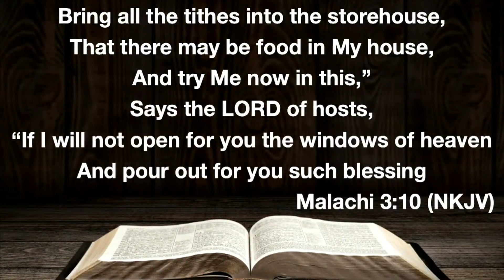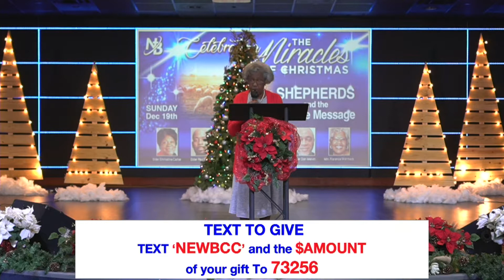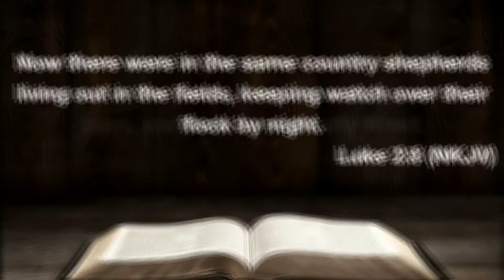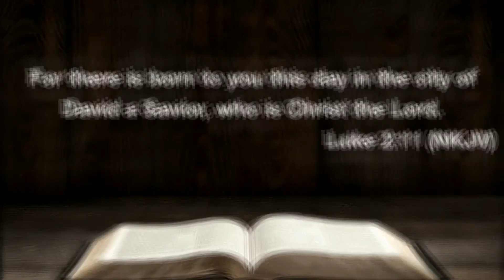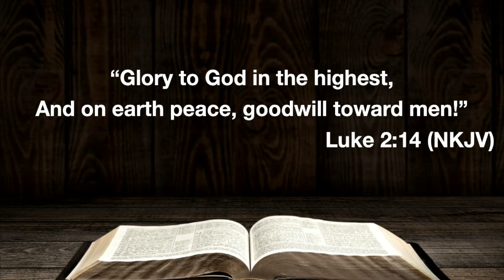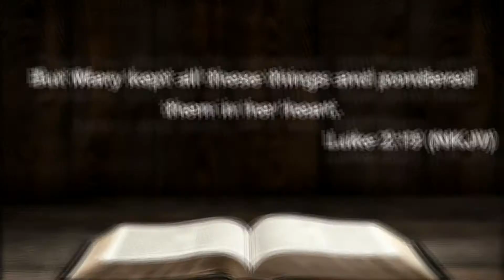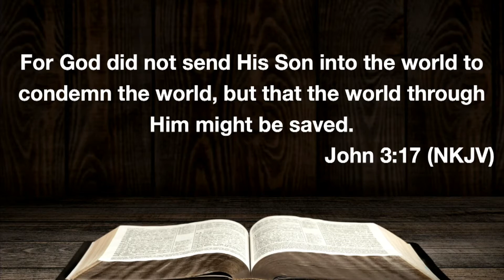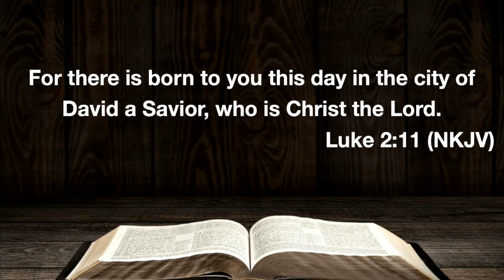Shepherds and the Miracle Message! | The Miracles of Christmas, New Beginning Christian Church